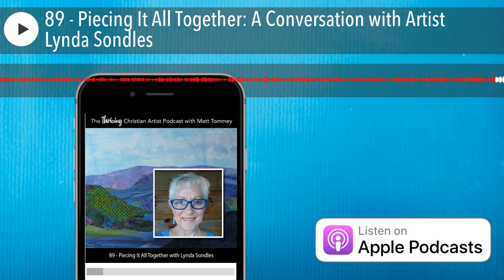89 - Piecing It All Together: A Conversation with Artist Lynda Sondles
89 - Piecing It All Together: A Conversation with Artist Lynda Sondles

In this episode, I sit down for an interview with painter and fiber artist Lynda Sondles. Lynda shares the story of her creative journey and how she began to connect with clients and tell her story in order to get her work out to the marketplace.

and on Facebook and Instagram @LyndaSondlesStudio

It’s not too late to join me for my brand new 5-part series called “Artists Rise Up”

Inside the series, I’ll be teaching you what it looks like to really thrive as the artist God created you to be spiritually, artistically, and in business or ministry.

I’ll share with you the proven strategies I’ve developed over the years for overcoming the five biggest barriers every Christian artist faces and give you practical advice you can start using now to move from struggling to really thriving as the artist God created you to be.

The series is free, but registration is required soclick here to get instant access right now.

My friend, God is raising up an army of artists, and it’s time to take your place. Join me today!